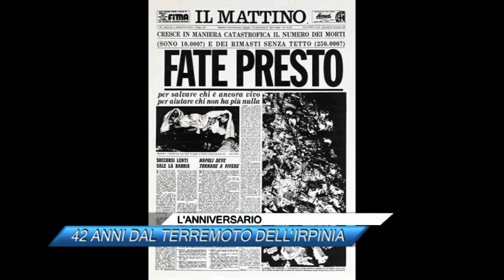🟥 42 ANNI DAL TERREMOTO DELL'IRPINIA |SUD TV 114